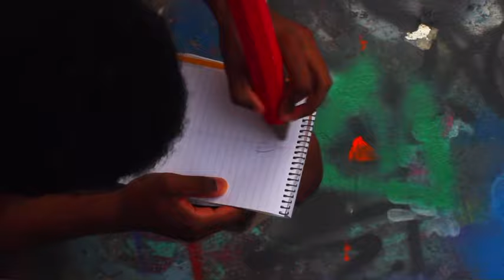Akeel x Hardk07 - CAN'T TOUCH MY VIBE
Produced by 8een.
Directed by Rain Productions.